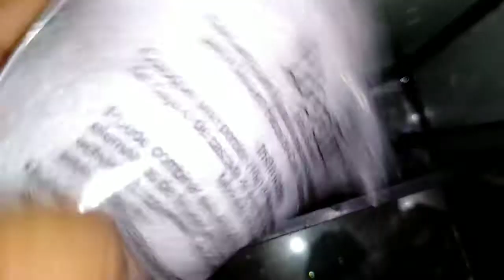MI PRIMER PAISAJISMO EN UN ACUARIO EL RESULTADO FINAL ES HERMOSO